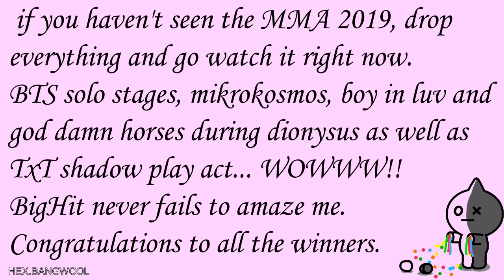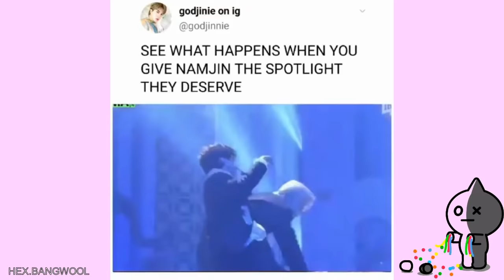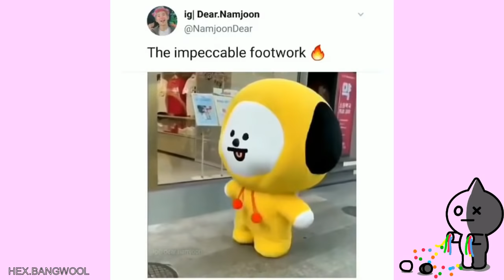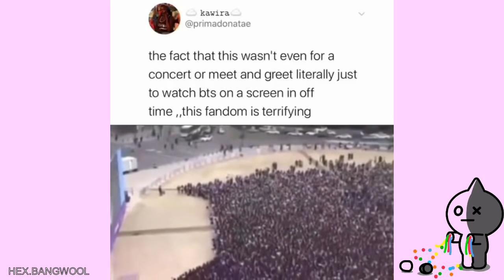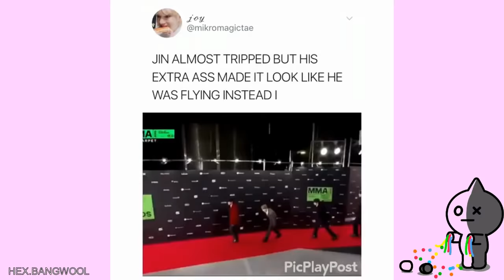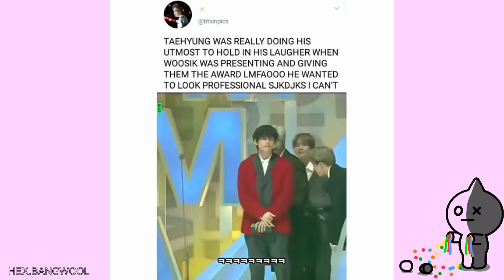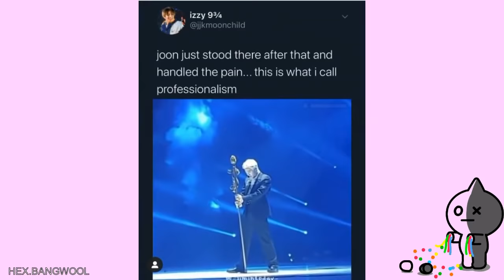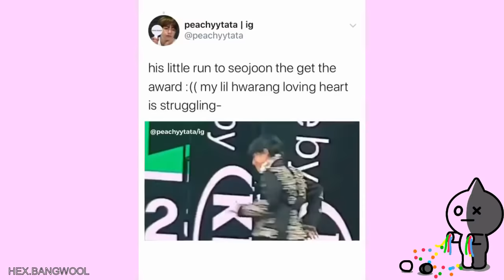Army Tweets ft TXT Coz MMA 2019 Was LIT!!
Guys melon music awards 2019, the performances, the fact that TXT and BTS won 9 awards including all daesangs = King culture. BigHit really out for world domination. Their interactions were also so cute OH MY GAWD!!
Can't Wait for MAMA 2019, keep voting..